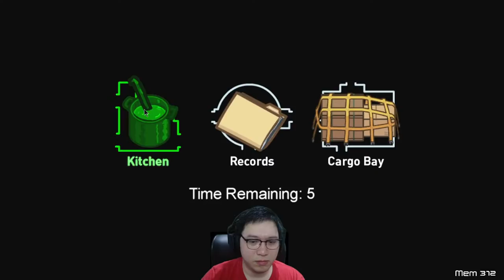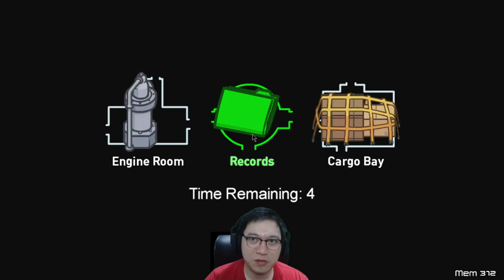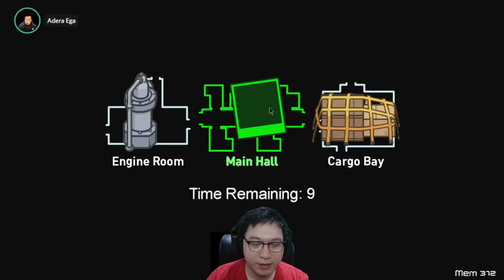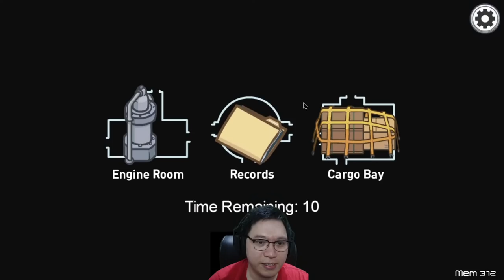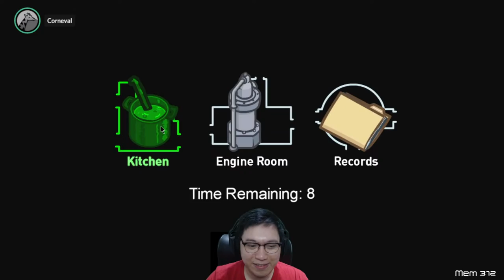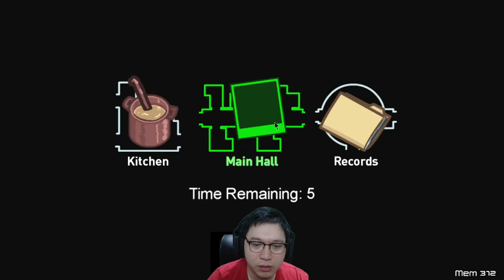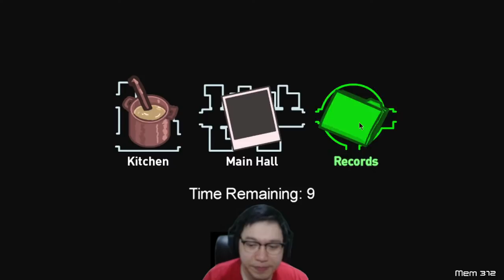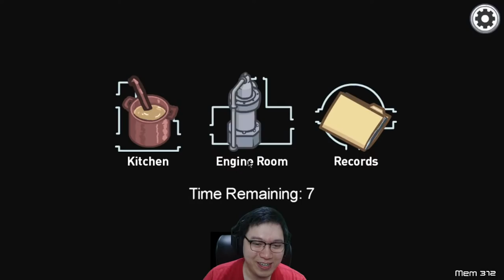Misteri Kuaci di Airship | Among Us Indonesia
EPIC Creator Code: SLUD1C

CHAT RULES: Respect the human

CMD:
!mod !discord !spec !umur !social !telatgakbang !game !donate !pacar !mabarsama !content !locate !stream !challenge !minta !mamah !cucurututut !sub !rokok !kuliah